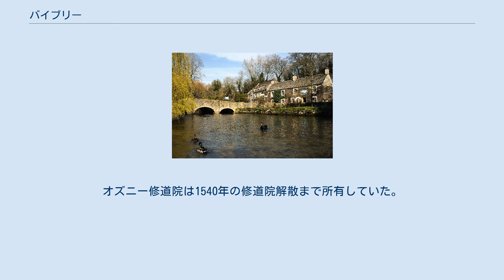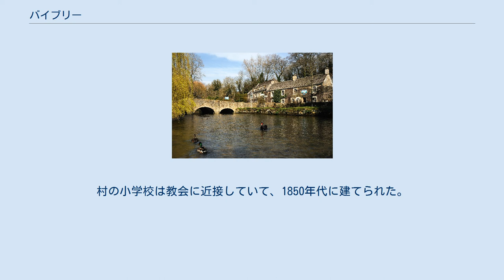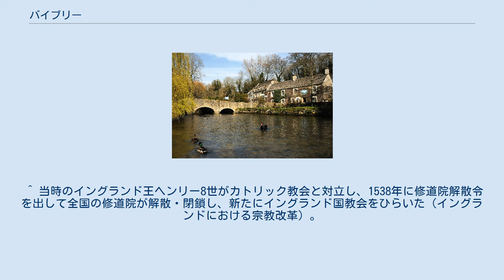バイブリー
コッツウォルド_(ディストリクト)
バイブリー（英語: Bibury）はイギリスのグロスターシャーの村であり、行政教区である。
バイベリー、ビベリーなどと表記されることもある。
この村があるコッツウォルズ地方を水源とするテムズ川の支流であるコルン川の両岸にある。
村の中心はサイレンセスターの6.5マイル (10.5 km)北東である。
アーリントン・ロウはイギリスすべてのパスポートカバーの内側に描かれている全国的に有名な建築の保護地域である。
コッツウォルズ地方の伝統的な田舎の村やティーハウス、多くの細かい彫刻が施され保存された建造物を訪れることが旅行者のメインの目的である。
そのため、ブリュッセルにあるミニヨーロッパの国の主要な6つの場所の1つになっている。
 バイブリーの聖メアリ教会 1086年、ウィリアム1世の統治下における調査が記録された『ドゥームズデイ・ブック』において、土地は"Becheberie"と名付けられ、バイブリーの田園と教会はウースターの聖母マリア小修道院によって所有されていた。
1130年にオックスフォードの近くのオズニー修道院へ譲られたと記録されている。
オズニー修道院は1540年の修道院解散まで所有していた。
 イギリス国教会教区聖メアリー教会はのちに手が加わった後期サクソン様式であり、グレードI（指定登録建築物）の3つの伝統的な建築種別の最上位である。
主材料はふぞろいな石（丸石）とスレートの屋根と石灰岩の破片を用いた切石積みである。
北と南の通路を持つ身廊、南玄関、北西の塔と内陣、塔、アーチ形の戸口で形成されている。
南の壁に古代の教会法上に基づく日時計がある。
1130年から16世紀の間のイギリス宗教改革まで、オックスフォードのオズニー修道院特別教会だった。
村の小学校は教会に近接していて、1850年代に建てられた。
アーリントンバプティスト教会はアーリントン（西）側にあり、1740年代から礼拝集会が行われている。
 1883年にジョージ・ウィッツはバイブリーにあるローマのヴィラの発見について以下のように詳しく話した。
「1880年にサイレンセスターの約6マイル北東のバイブリーの教区でローマのヴィラを偶然発見した。ローマの陶器、コイン、モザイク式の歩道の遺物が発見されたが、まだ何の調査も行われていないため、建造物の記述は行われていない。」（ジョージ・ウィッツ、1883年）。
アーリントンの橋のバイブリー側、小さい曲がりくねった川の下流の地域がヴィラがあった場所を占める。
東の土手にあるバイブリー村の中心部は約40の家や店で成り立ち、そのうちの2つが一流ホテルである。
 2009年 バイブリーのアーリントン・ミル 19世紀、アーツ・アンド・クラフツ運動の立役者であったウィリアム・モリスはバイブリーを訪れた際に村を「イギリスで最も美しい村」と呼んだ。
 村は、急勾配に調節された屋根を持つはちみつ色の17世紀の石造りのコテージとして知られており、その建物はかつて近くのアーリントン・ミルで縮絨するための布を供給する織工が住んでいた。
バーンズリー・ハウスにかわる以前の1980年代までその建物は時代物の布のコレクションを所蔵するアーリントン・ミル美術館を収容していた。
ミルは現在私有の住宅である。
 バイブリーのコテージ 1633年に建てられたバイブリー・コート アーリントン・ロウで羊毛を洗った後につるして乾かした場所は「ラック・アイル（掛け島）」として知られている。
現在、湿地牧野や湿地は季節的に洪水したり、三辺から来る水によって囲まれている。
そこはそれぞれ水を好む植物とマガモ、オオバンやライチョウを含む鳥にとって重要な生息地であり、ナショナルトラストの野鳥指定地でもある。
 1971年に昭和天皇がヨーロッパ旅行中に村に滞在していたことからバイブリーは特に日本人観光客がよく訪れると考えられている。
 バイブリーの中で最も大きな建物であるバイブリー・コートは、ジェームズ1世の時代の建築様式で1633年に建てられた。
この建物はグレードI（指定登録建築物）に指定された建造物であり、最近までホテルだった。
ホテルは完全閉店し、その後は決まっていない。
現在バイブリー唯一のホテルである「スワンホテル」はコルン川の見晴らしのきく位置にある。
 以前、シャーバーン卿ジェイムズ・ダットンが住んでいたが、2008年にシプトン・ミル有機小麦粉のジョン・リスターによって購入された。
村には教会とバイブリー裁...